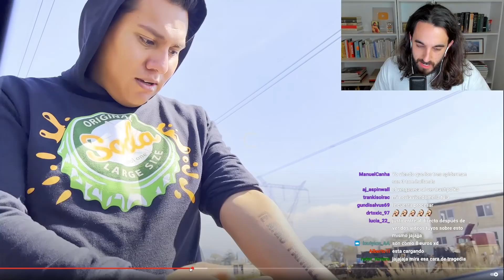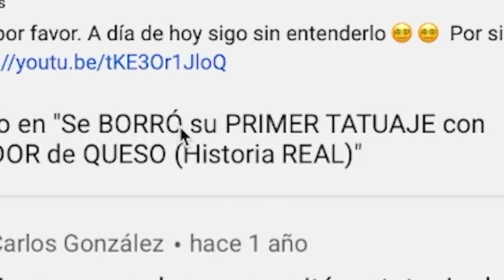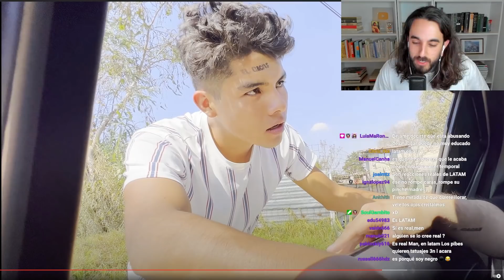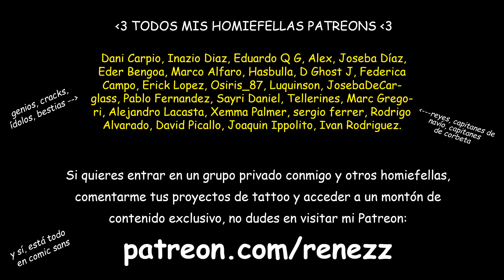PERSIGUE a su TATUADOR tras HACERLE ESTO en la CARA - RENE ZZ reacciona a Prankedy 4